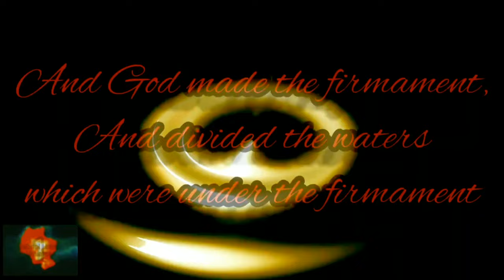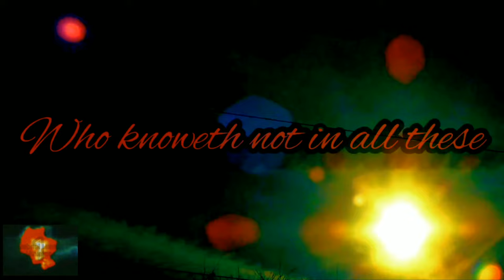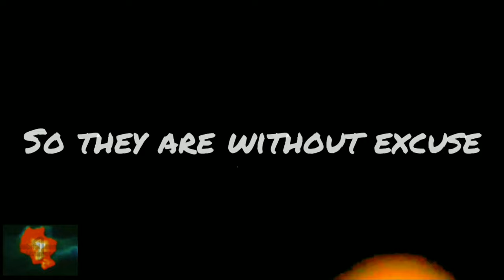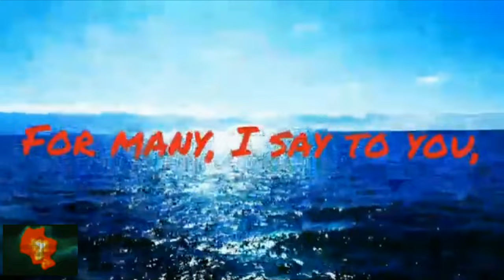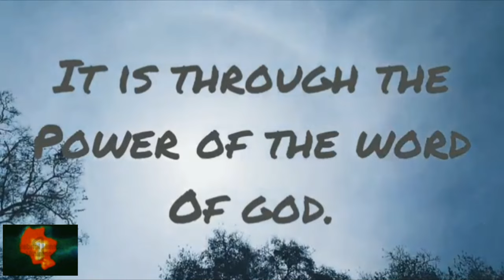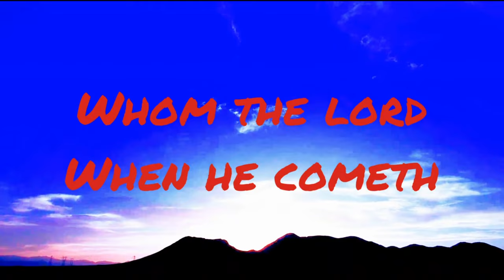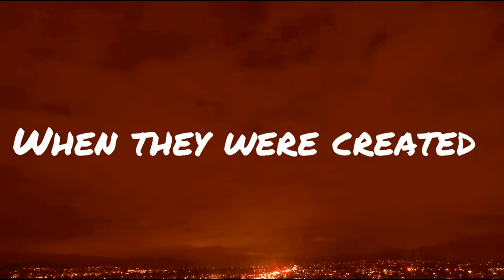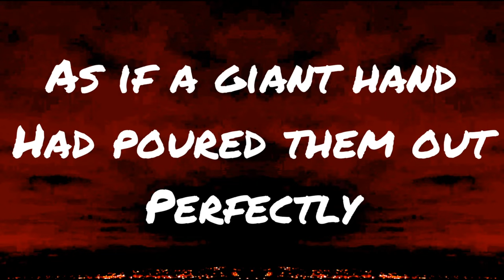Our Creator Lives 4K UHD